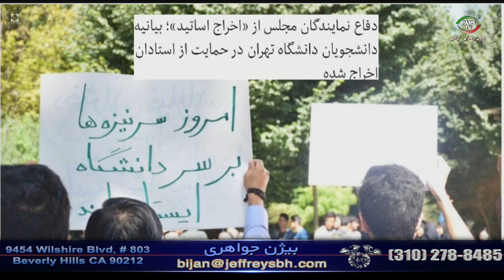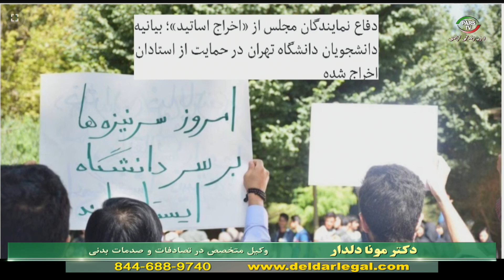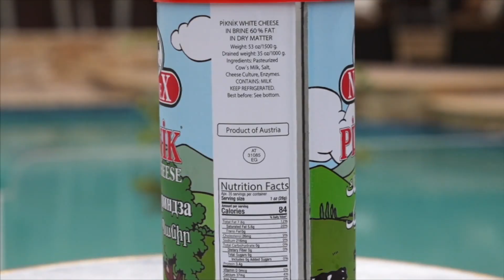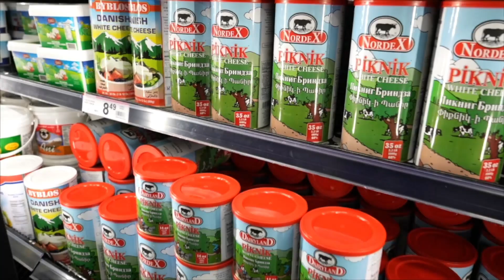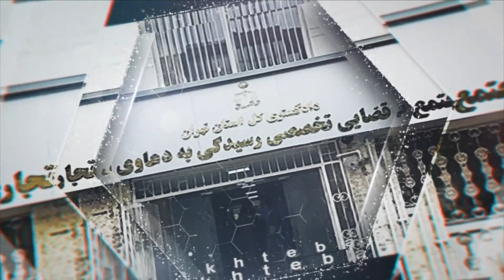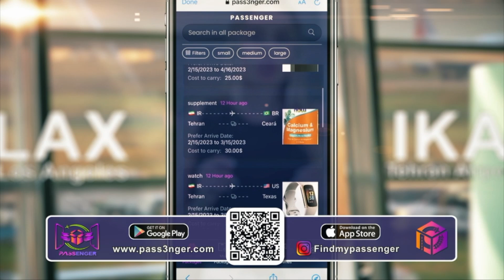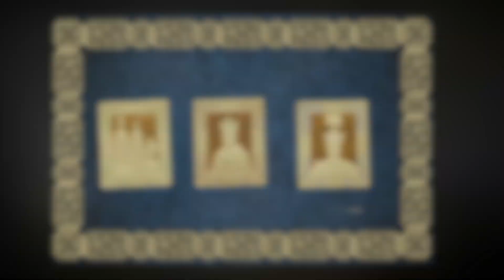اخبار با لیلا هاشمیان